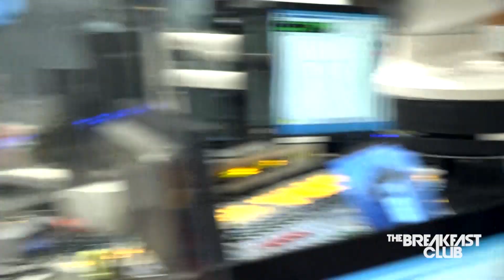Mooski On 'Track Star' Success, Serving In The Marines, Healing Through Music + More